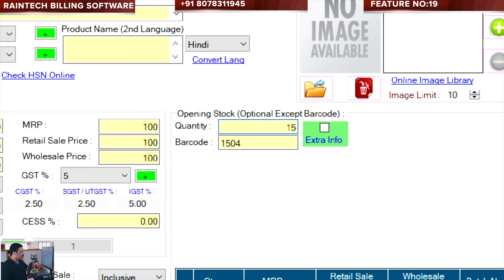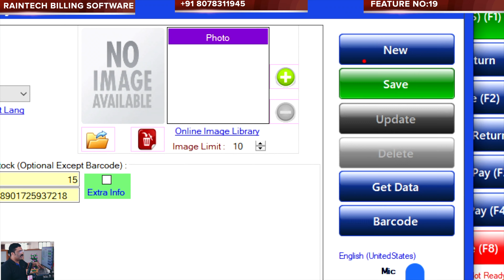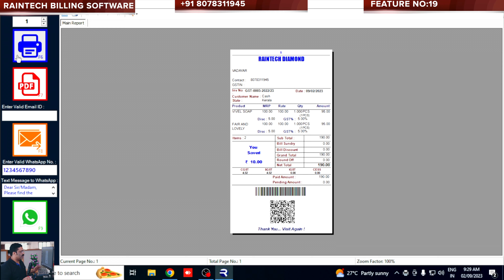HOW TO USE COMPANY BARCODE AND PUT OUR PRICE FOR SELLING 2023 RAINTECH BILLING SOFTWARE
Or call us Billing Software or 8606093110

HOW TO USE COMPANY BARCODE AND PUT OUR PRICE FOR SELLING 2023 RAINTECH BILLING SOFTWARE BARCDOE

For software demo just send whatsapp to 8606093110 or Billing Software